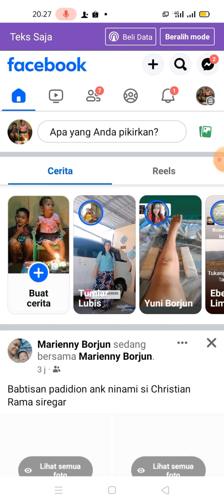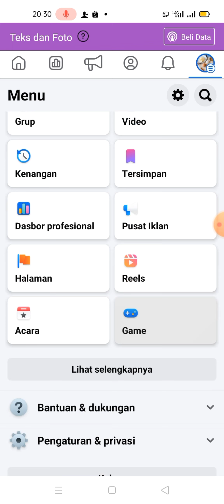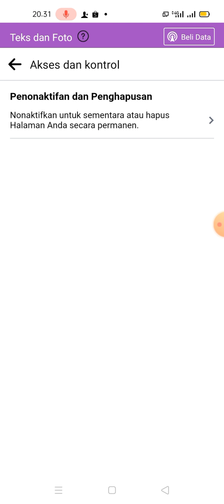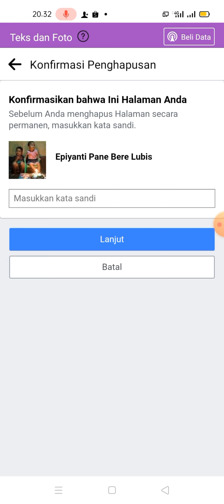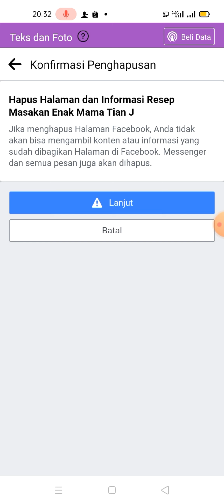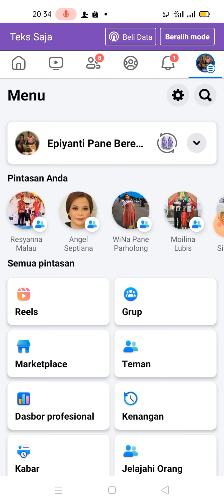Ternyata menghapus halaman Facebook mudah bangat //ikuti cara ini dijamin berhasil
Ternyata menghapus halama Facebook itu sangat mudah // ikuti cara ini dijamin berhasil